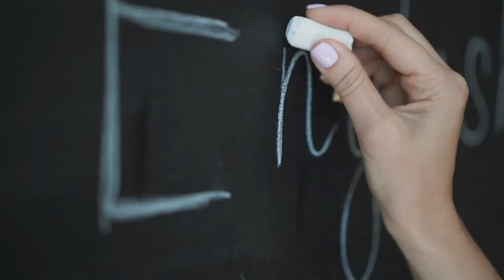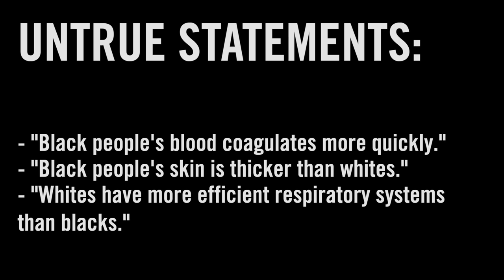LES MILLS TV | CHANGE SERIES 2 Episode 1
Episode 1: In this episode, we explore how false beliefs play a part in the health disparities of Black people and People of Color.